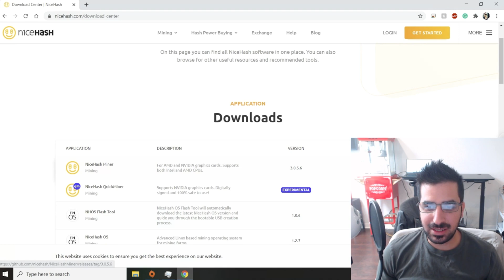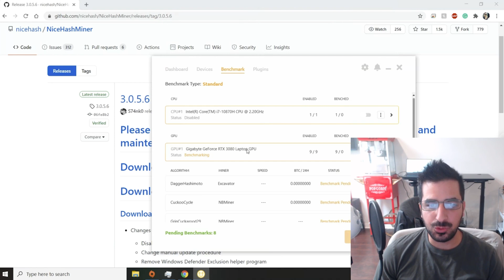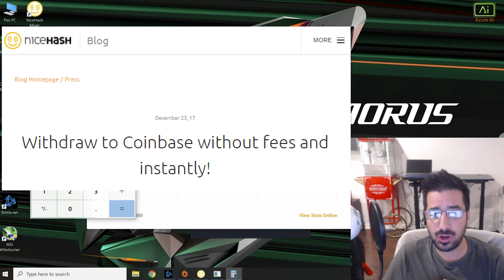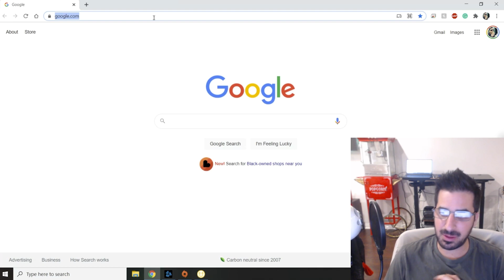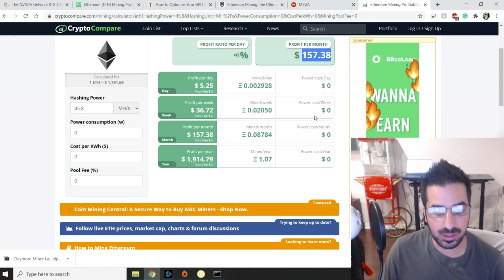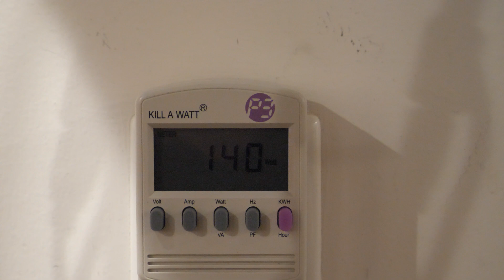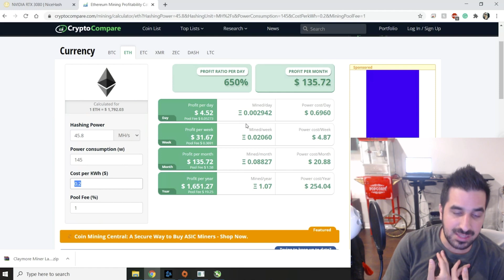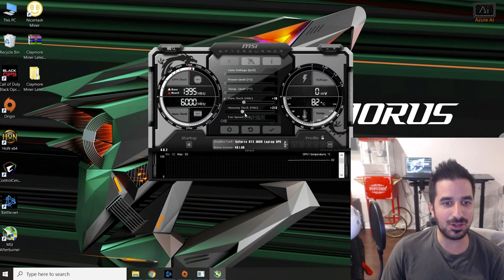Mining Bitcoin / Ethereum With RTX 3080 on Aorus 15G Laptop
Looking for mining GPUs is almost impossible, so I had to be more creative to get my hands on them.
Then I saw the Aorus 15G laptop with the RTX 3080 inside. I had to give it a try to see how much can I make mining on it.

My Alienware 17R with 1080 was about to retire anyway so that was a perfect time for me to buy a new one (it ended up dying by the time I finished making the video).

The mining performance is very impressive, and it's very efficient. BUT! I want to point out that it's not a good idea to mine on any laptop 24/7.

There is a lithium battery in the laptop and the high temperature can damage it. Also, the mining put a lot of stress on the motherboard, fans, and other components.

The laptop was designed to be small light and portable, it was not designed to run at full force 24/7.

I'm gonna mine on it 24/7 anyways!

Order Aorus laptop from our Amazon Afiiliate laptop&index=aps&camp=1789&creative=9325&linkCode=xm2&linkId=8b7f057b7184cec29e4974484efb00b4

My Insta (I reply to DM's)

00:00 - 01:18 - Aorus 15G RTX 3080 unboxing
01:18 - 03:15 - I/O on the laptop and specs overview
03:18 - 05:52 - Setting up NiceHash on the laptop
05:52 - 08:30 - How much did I make from mining on Aorus 15G RTX 3080 Laptop
08:30 - 09:34 - Testing Claymore miner with Ethereum mining.
09:34 - 12:43 - How much electricity does it cost to mine on the Aorus 15G 24/7
12:43 - 13:56 - Overclocking mining performance with MSI Afterburner
13:56 - 14:06 - Gaming performance and FPS check on the 240hz display
14:06 - 15:15 - Why I do NOT recommend mining on any laptop